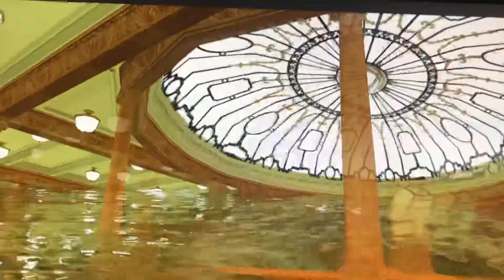Grand Staircase Boat Deck Flooding And SkyDome Crack